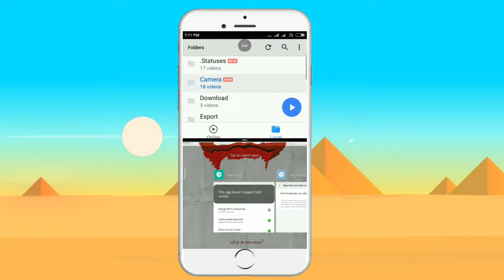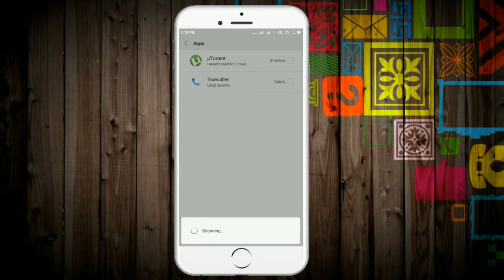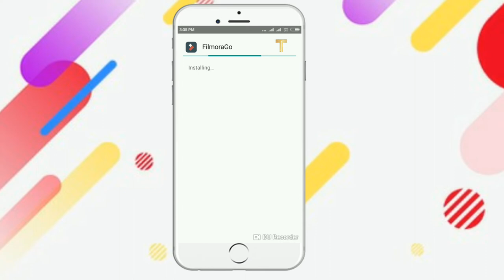Miui9 New upate -ல் அப்டி என்ன இருக்கு Redmi update new version |TAMIL TRICKS TECH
miui9update miuiversion9.6.1.0 இந்த அப்டேட் கடந்த மாதம் இறுதியில் REDMI 3S REDMI 3S PRIME இந்த இரண்டு MADEL க்கு கொடுக்கப்பட்டது இந்த அப்டேட் -ல் என்ன உள்ளது என்பதை அறிய சிறு வீடியோ தொகுப்பு